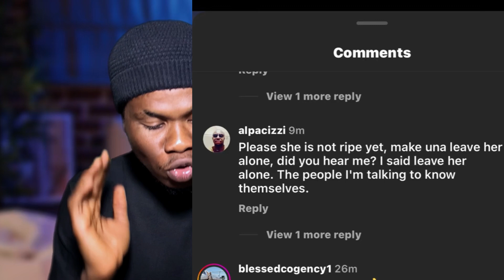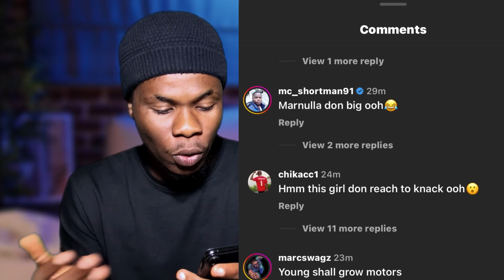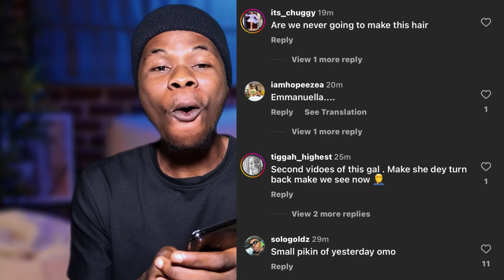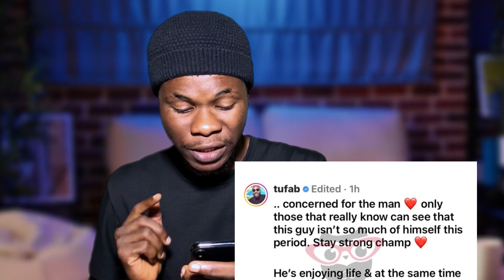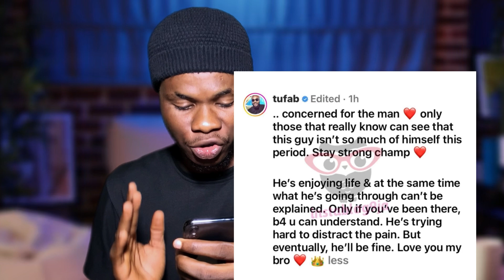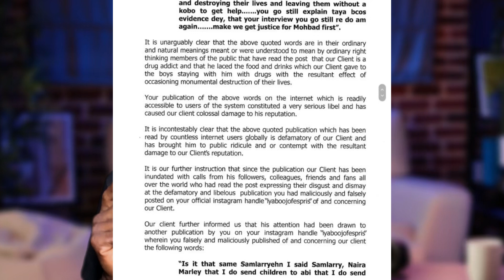Shocking! Emmanuella Huge Transformation 2023 ~Bobrisky Speaks..Wizkid, Iyabo Ojo x naira